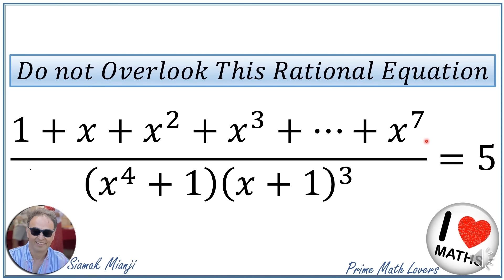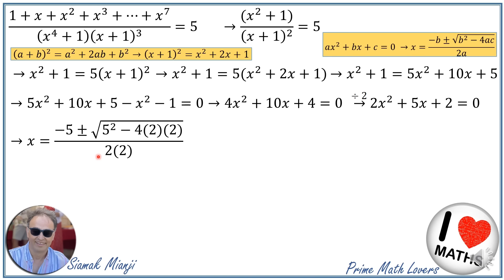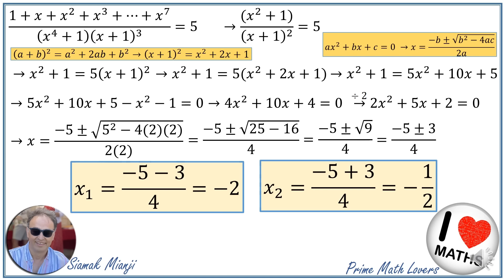𝐷𝑜 𝑁𝑜𝑡 𝑂𝑣𝑒𝑟𝑙𝑜𝑜𝑘 𝑇ℎ𝑖𝑠 𝑅𝑎𝑡𝑖𝑜𝑛𝑎𝑙 𝐸𝑞𝑢𝑎𝑡𝑖𝑜𝑛: (1+𝑥+𝑥^2+𝑥^3+…+𝑥^7)/((𝑥^4+1) (𝑥+1)^3 )=5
𝑊𝑒𝑙𝑐𝑜𝑚𝑒 𝑡𝑜 𝑃𝑟𝑖𝑚𝑒 𝑀𝑎𝑡ℎ 𝐿𝑜𝑣𝑒𝑟𝑠! 🧮

𝐼𝑛 𝑡ℎ𝑖𝑠 𝑣𝑖𝑑𝑒𝑜 𝐼 𝑤𝑖𝑙𝑙 𝑠ℎ𝑜𝑤 𝑦𝑜𝑢 ℎ𝑜𝑤 𝑡𝑜 𝑠𝑜𝑙𝑣𝑒 𝑇ℎ𝑖𝑠 𝑅𝑎𝑡𝑖𝑜𝑛𝑎𝑙 𝐸𝑞𝑢𝑎𝑡𝑖𝑜𝑛:
(1+𝑥+𝑥^2+𝑥^3+…+𝑥^7)/((𝑥^4+1) (𝑥+1)^3 )=5

Dive into Math Olympiad questions with our detailed solutions. We unravel the beauty of problem-solving, offering techniques, strategies, and insights. Meet our passionate team dedicated to making math accessible. From algebra to geometry, we cover diverse topics to fuel your curiosity.

📚 Why Math Olympiads?
They're a journey into mathematical thinking. Join us as we break down questions, building your problem-solving and reasoning skills.

👩‍🏫 Learning Together:
Engage with our community through comments and discussions. Let's conquer challenges together!

Math Lovers is more than a channel; it's a collaborative learning space. Let's explore the elegance and logic in mathematics. Happy learning! 🌟🤓📐

blackpenredpen
math olympics
olympiad exam
math olympiada
British Math Olympiad
olympics math
olympics mathematics
Number Theory
Math puzzles
pre math
Olympiad Mathematics
How to Simplify Radical Problem
Competitive Exams